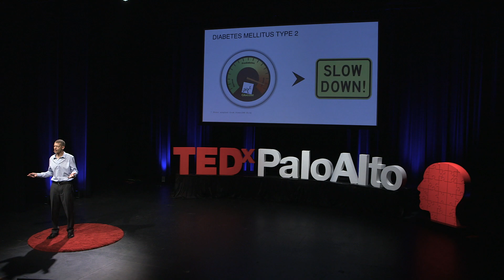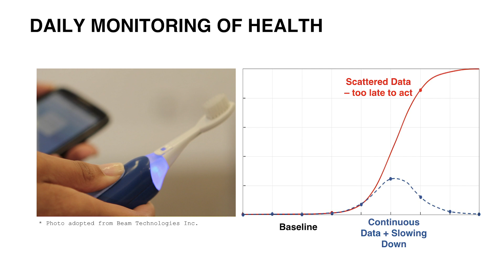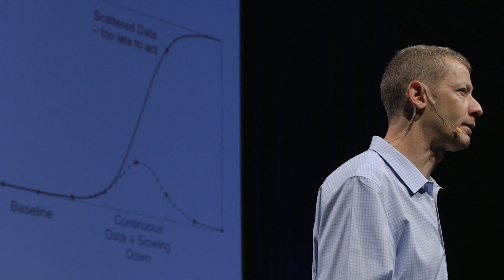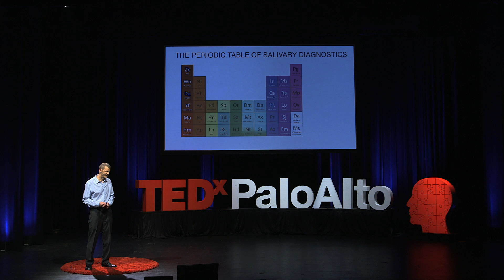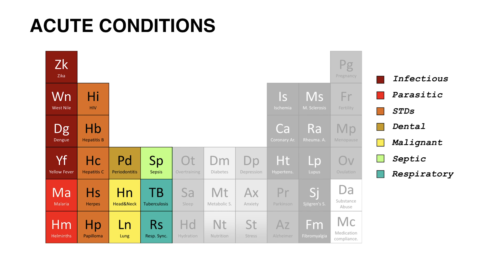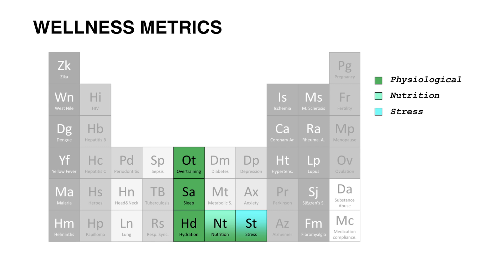Saliva is Thicker than Blood | Erez Podoly | TEDxPaloAlto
Dr. Podoly is an ambassador for change in diagnostics and healthcare, helping to transition clinical-grade tests from blood to saliva. His journey as an entrepreneur is dedicated to the development of innovative technologies to track health and wellness non-invasively.

This blood-to-saliva shift is feasible, as these body fluids have overlapping content. With the right device, users can monitor their health continuously based on salivary biomarkers without changing their behavior. For instance: a football player would know the outcome of a head impact using a smart mouthguard; parents would know if their baby is well-fed using a smart pacifier, and patients of chronic diseases would be able to track the progress of their disease using a smart toothbrush.

Dr. Podoly has a B.Sc. in Chemistry, a M.Sc. in Biochemistry focused on cancer research, and a combined Ph.D. in Neurobiology and Structural Biology focused on Alzheimer's research, all from the Hebrew University of Jerusalem, Israel. At Stanford University, with the 2006 Nobel Laureate in Chemistry Dr. Roger Kornberg, Erez conducted postdoctoral research in Nano-Chemistry and Electron Microscopy. Throughout his academic years, he received many awards and honors for his work and co-authored many papers in leading journals. Dr. Podoly holds a number of patents, is a serial entrepreneur and the founder of several diagnostic and medical device companies, has taught business and entrepreneurship at Stanford's Pre-Collegiate Studies Program and has worked for several investing groups.